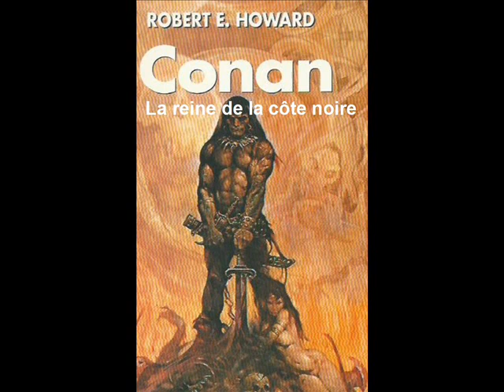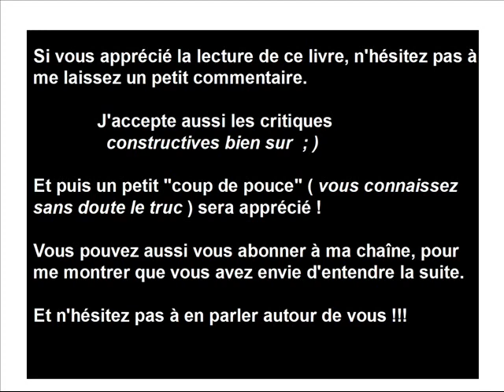Conan-livre audio de la nouvelle "La reine de la Côte Noire"-Robert E. Howard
Si vous souhaitez m'aider à prolonger cette aventure et à améliorer la qualité de ma chaîne, vous pouvez vous rendre sur ma page tipeee et me laisser un ( petit ) tip. Merci d'avance pour votre contribution !

Conan-livre audio. Suivez les aventures du plus grand barbare de tous les temps !

Conan finit par atteindre les royaumes hyboriens. Il trouve un emploi de condottiere en Némédie, puis en Ophir et enfin en Argos. Là, une légère infraction aux lois l'oblige à monter à bord du premier navire en partance. A cette époque, il est âgé de vingt-quatre ans environ...